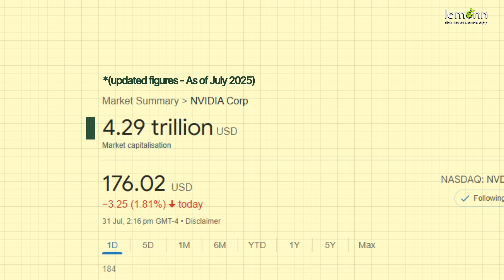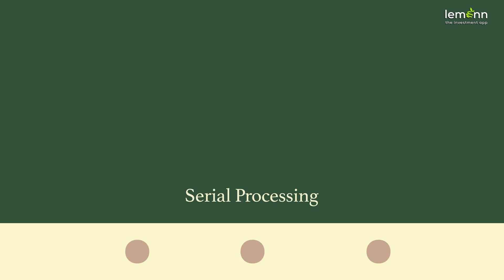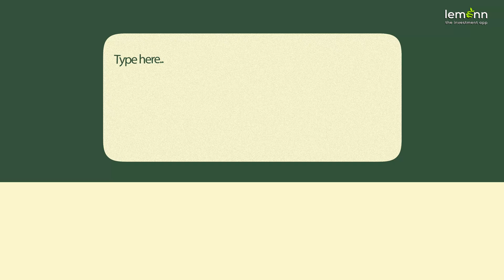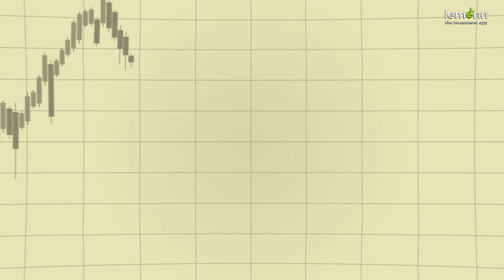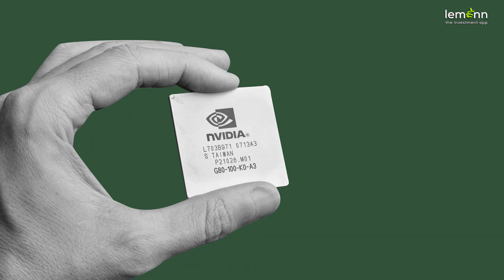Nvidia: From Gaming to $4 Trillion AI Giant – The Untold Story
Nvidia just became the world’s most valuable company with a market cap of $4.26 trillion, beating Apple, Microsoft, Google, and Amazon. But how did a company once known only for gaming graphics cards dominate the AI revolution?
In this in-depth business case study, we explore:
* How Nvidia started in a small restaurant and almost went bankrupt.
* The game-changing invention of the GPU and CUDA.
* Why every AI tool from ChatGPT to Tesla depends on Nvidia chips.
* How Nvidia crushed Intel, AMD, and other rivals in the AI race.
* The future of Nvidia with Blackwell AI GPUs and quantum computing.
From powering video games to becoming the invisible backbone of AI, Nvidia’s rise is one of the most remarkable transformations in tech history.
If you want to understand how technology shapes trillion-dollar companies, you’ll love this breakdown.

⏱ Timestamps:
00:00 Intro – Nvidia’s $4 Trillion Milestone
0:57 History of Nvidia
1:20 What makes Nvidia Different
1:58 Nvidia’s First Graphic Card
4:10 GPU Revolution & CUDA Breakthrough
6:30 AI Explosion & Nvidia’s Dominance
8:12 The Future of Nvidia